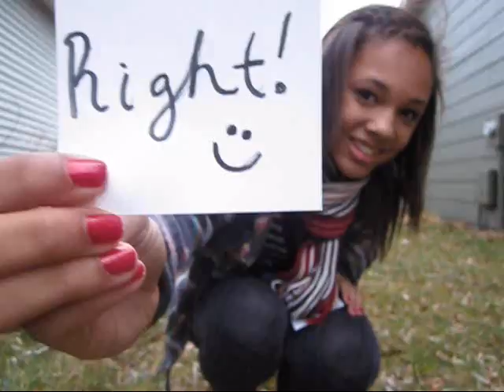"The harrowing adventures of..." Tokyo Police Club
Me taking a small and not at all harrowing adventure around my yard. I don't claim any of this music as my own!